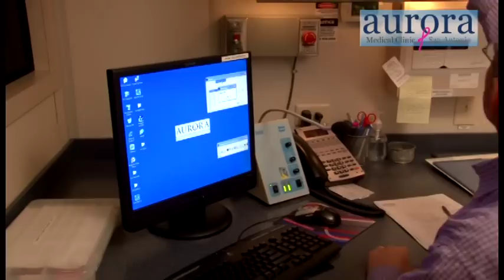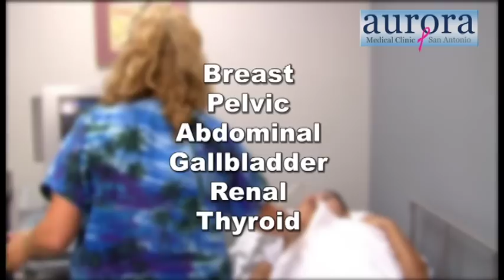aurora gala video 720 480 h264